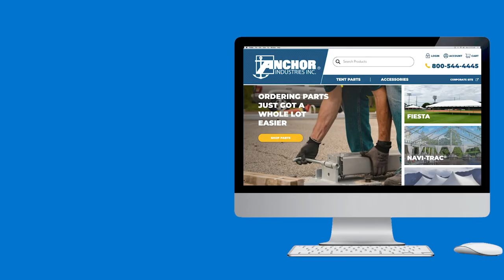E-commerce Website Launch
Coming soon is Anchor's e-commerce site where you can buy our most loved parts and pieces.

Anchor Industries
7701 Highway 41 N
Evansville, IN 47725 USA